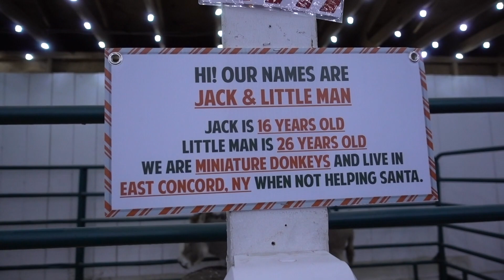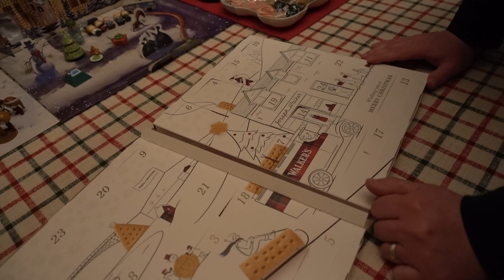Vlogmas 2023 | Day 20 | The One With the Lights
Happy Vlogmas! Join us today as we head to the Festival of Lights at the fair grounds. We love driving through the lights display and going in to see the Disney themed lights display that was featured on Great American Light Fight. We also get to hear Wishes! Happy Holidays!

Hello Everyone! Welcome to our little corner of the Internet! We are Dawn and Dan, a married couple enjoying our life together. We had started this little video travel journal in 2015 to preserve our memories of our adventures and to share our fun with our family, friends and all of you! And, if you happen to learn something along the way from us, then we are glad to help!